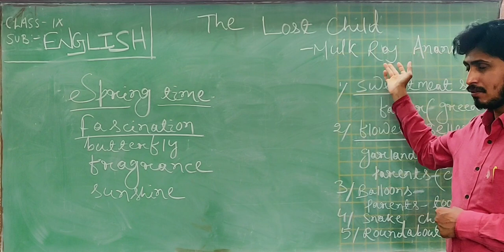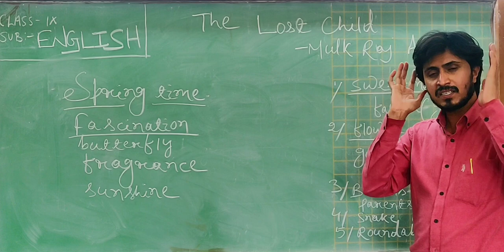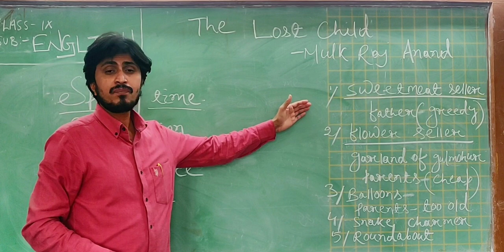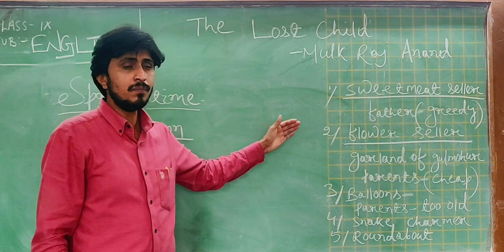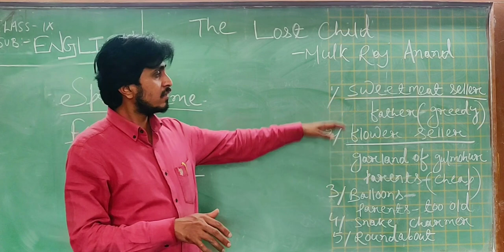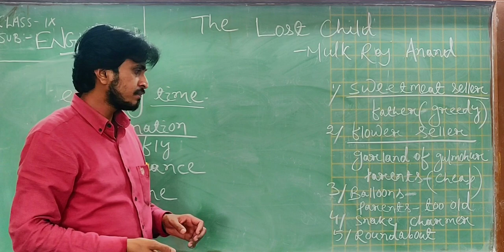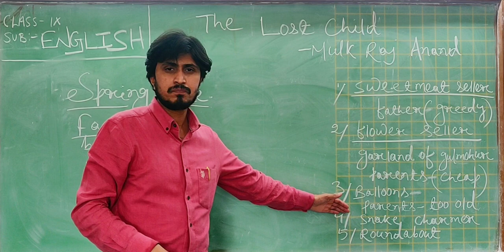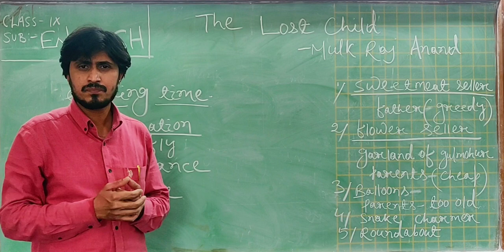Class IX English The Lost Child Part-1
By B Panda, PGT, AECS 4 Rawatbhata